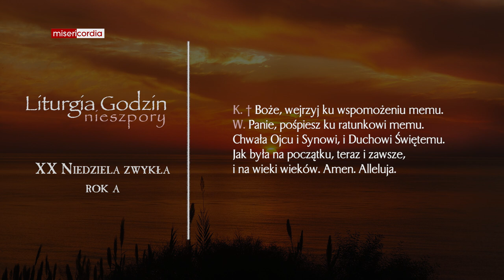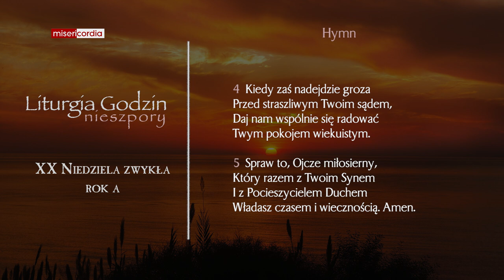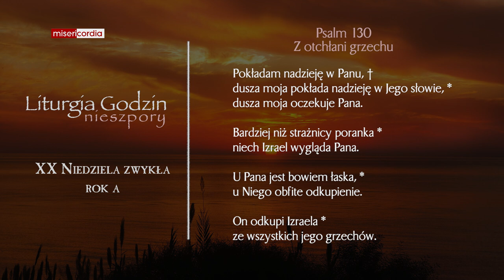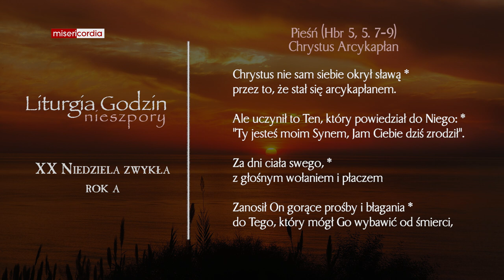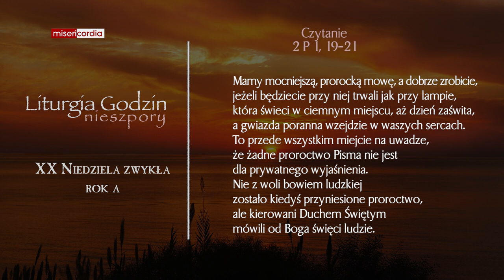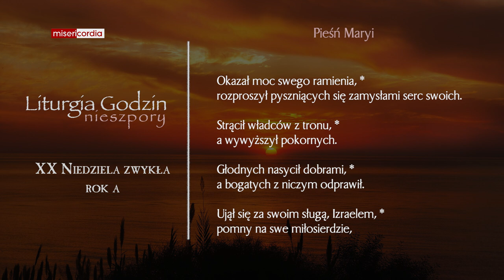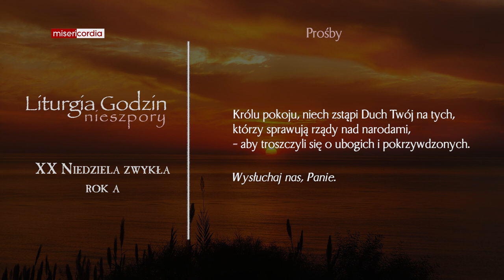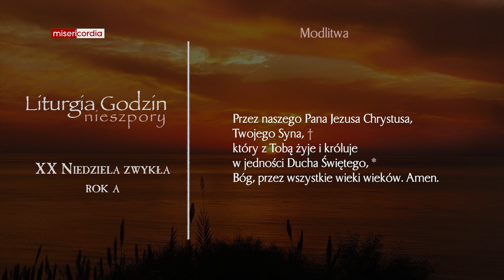Liturgia Godzin | I Nieszpory | XX Niedziela zwykła (rok A)